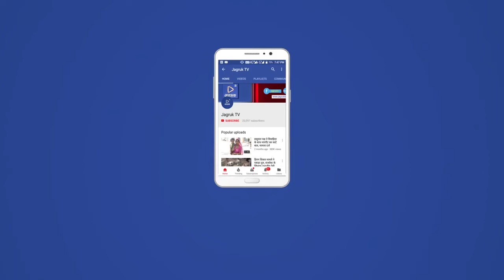JagrukTV सुमेरपुर:प्रवासियों को किया रवाना प्रशासनिक अधिकारी की मौजूदगी में गाड़ियों को किया रवाना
Jagruk TV

सांडेराव से अपने घर की और प्रवासियों को किया रवाना प्रशासनिक अधिकारी की मौजूदगी में गाड़ियों को रवाना किया गया।

सुमेरपुर

उपखंड के साण्डेराव रोड़वेज बस स्टेड़ से गुरूवार को 7 अलग-अलग रोडवेज बसों के माध्यम से सुमेरपुर उपखंड क्षेत्र सहित आस-पास ग्रामीण क्षेत्रों के  प्रवासियों को मध्यप्रदेश की सीमा तक रवाना किया गया।पाली आगार व फालना आगार की सातों बसों को प्रशासन द्वारा पहले सैनिटाइजर किया गया और उसके बाद स्कैनिंग टीम के प्रभारी हसमुख सेन द्वारा एक एक व्यक्ति को स्कैनिंग करने के बाद में बस में बैठाया गया। सभी यात्रियों के नाम मोबाइल नंबर नोट कर उनको अपने क्षैत्र के लिए बस द्वारा रवाना किया गया। मौके पर उपस्थित सुमेरपुर तहसीलदार जवाहरलाल चौधरी ने बताया कि लगभग 329 प्रवासियों को अपने-अपने घरों के लिए 7 रोडवेज बसों के माध्यम से राजस्थान की अंतिम सीमा तक पहुंचाया गया। जहां पर अलग-अलग क्षेत्रों के माध्यम से मध्य प्रदेश के नयागांव झालावाड़ के आसपास क्षेत्र चवली सहित मध्य प्रदेश के आसपास क्षेत्रों के लोगों को करीब तीन सौ पचास लोगों को उनके राज्यो तक पहुँचाने के लिए रवाना किया गया।